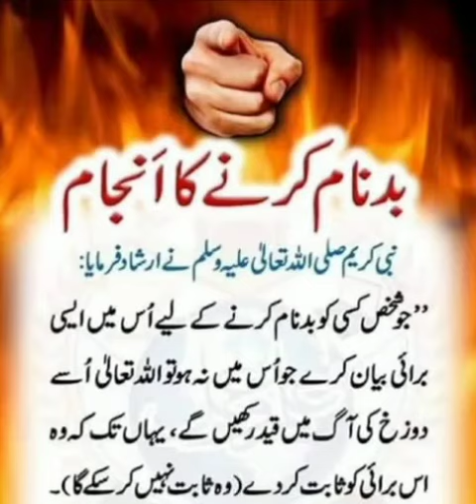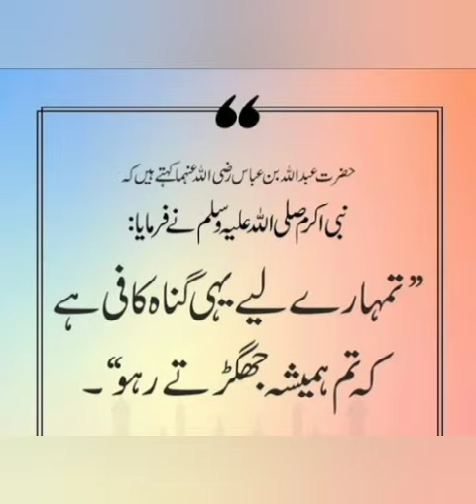Ahadees Mubarak | Farman-e-Mustafa S.A.W.W | pyare Nabi ki pyari baatein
irshaad Mubarak
achi baatein
kaam ki baat